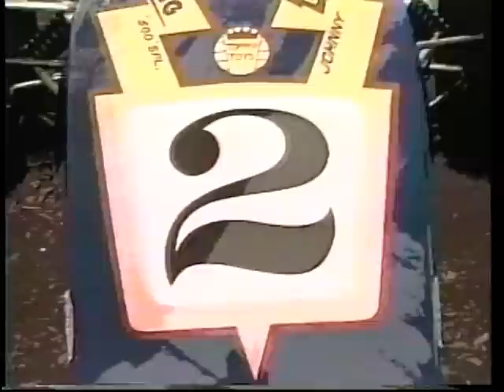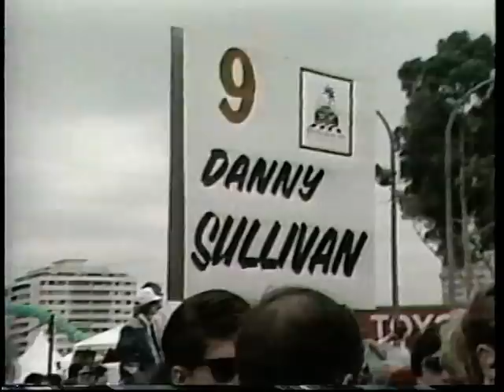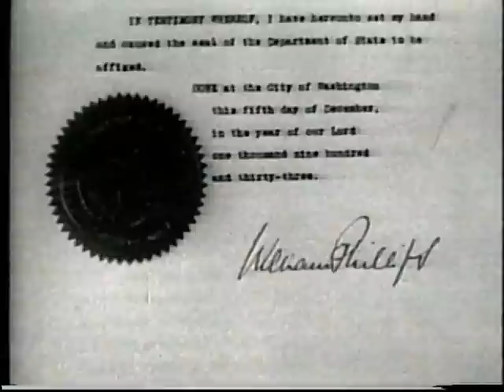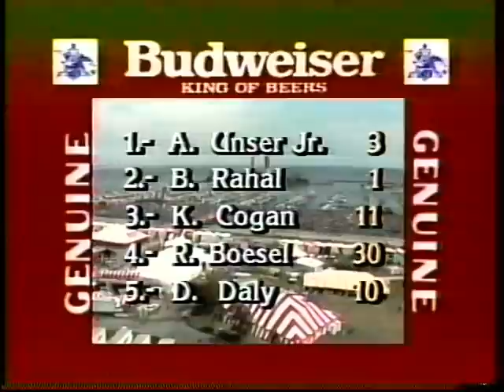Indycars (CART) at Long Beach, 1988..but *really* different this time.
I found another one from Univision! For folks that haven't seen my Spanish language upload from Detroit '89, here's the TL;DR. But I had cable, and Univision was on basic here, because Atlanta.

I really don't think this one was 'en vivo', because it's so much shorter than other videos of this race other folks have uploaded. But I have to admit..it's probably the only way I got to see it back then.

Jessi moves to 'pit reporter'. I don't recognize the 'play-by-play' guy, but can't help but notice Fangio II doing 'color commentary'.

A bit of coverage of the Pro-Celeb..Willie T. says he's gonna cheat!

Al Jr. gets a pretty good jump, Galles is probably happy they have him back. Teo's Porsche needs an early push start (I actually miss the days when we corner workers were allowed to do stuff like that).

Another example of how motor racing is an International Sport: Emmo speaks Spanish! None of the Brazilians I know who aren't racing fans would ever even try to learn that language.

Al Jr. and Danny dice for a bit, and then Mario finds some speed.

Later on, Mario's out. Lil' Al gets by Danny, but the pass is before the FCY. Running around the truck is also before the FCY, Al extended the lead shortly before that. Foreshadow of 'things to come'.

And Bobby Ray comes home second with a Judd in the back. Followed by Cogan in the Machinists' Union car. Not bad for a privateer, IMO.

Cool stuff in the commercials..Mario memorizes a few Spanish words to sell some kind of oil additive. Seems like Polaroid has a contest to send some lucky Latino people in the US to go watch "Sabado Gigante" in person.

Only clue I have about that weird '20th Century Stories' thing with Capone, etc. is that I know there are times when nobody wants to buy commercial time in a telecast. In TV, we call it "fill".